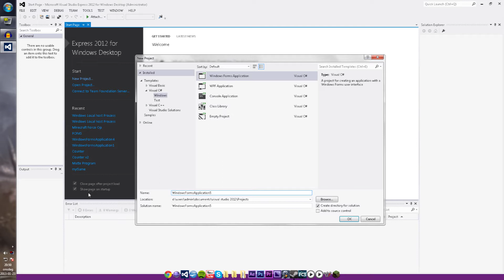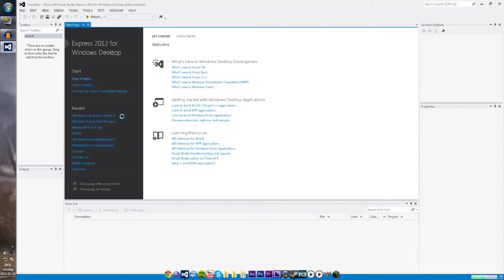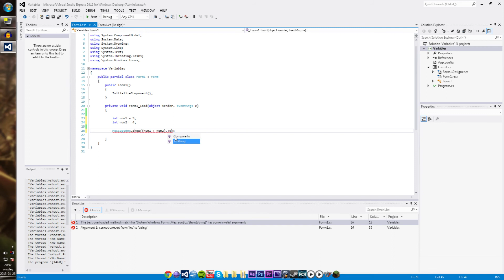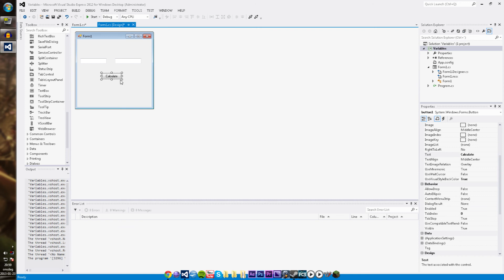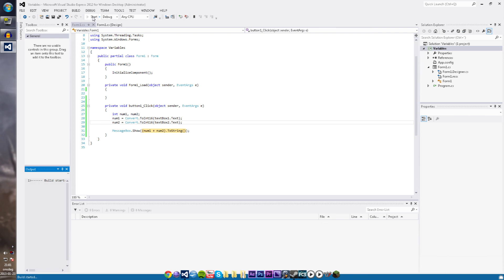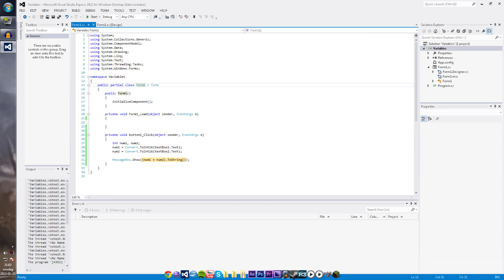C# Basics Part 2 - Variables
More videos coming if you request it. Else, the series is paused for a while...